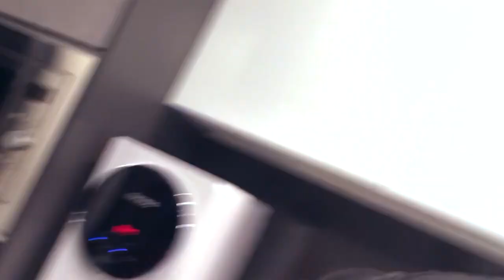raya at home with buddies